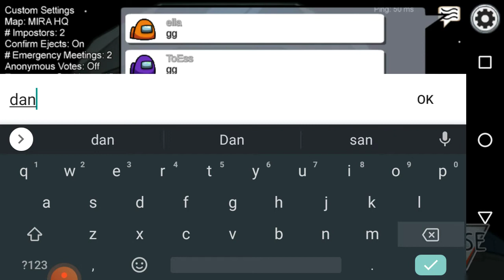asmr - mouth sounds & among us gameplay 💕🔪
among us is a game in the PlayStore where you play as crewmate and imposter. so one kills... the other survives. I highly recommend it to the new people! 🌻☺️